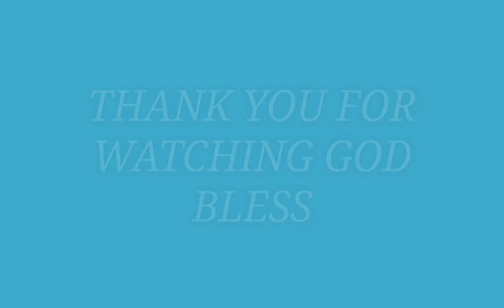MY ROMEO SA TABING DAGAT NAGPAPA RELAKS LNG SIYA...